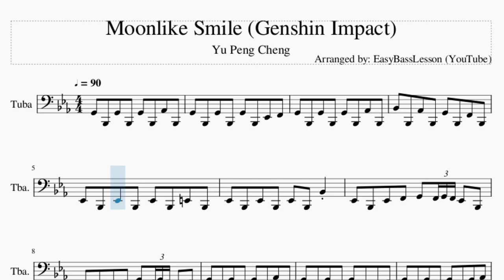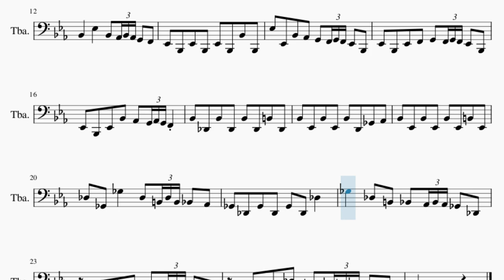Tuba Sheet Music: How to play Moonlike Smile (Genshin Impact) by Yu Peng Cheng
Comment and let us know how the videos have helped you. It keeps us going! :)Here is a sheet music/tab video on the song Moonlike Smile (Genshin Impact) by Yu Peng Cheng on the tuba. A tuba sheet music arrangement which is transposed to notes that are easily played by tuba, for the song Moonlike Smile (Genshin Impact) by Yu Peng Cheng.

EasyMusicLesson2 teaches you to play the your favorite instrument, through well-arranged sheet music so that you too can learn how to play Moonlike Smile (Genshin Impact) by Yu Peng Cheng on the tuba as fast as you can. A tuba sheet music with backing tracks to help your play the song better.

Chords of Tuba arrangement:
Eb Maj   Bb Maj   C Min   Eb Maj   Ab Maj   Eb Maj   F Min
Bb Maj   Eb Maj   Bb Maj   C Min   Eb Maj   Ab Maj   Eb Maj
F Min   Bb Maj   Gb Maj   F Min 7   Bb Dom 7   Eb Min   Db Min 7
Gb Maj   B Maj   Gb Maj

Eb2 Bb1 Eb2 F2 G2 F2 G2 F2 Eb2 Bb1
Eb2 Bb1 Eb2 F2 G2 F2 G2 F2 Eb2 F2
G2 Bb1 G2 Bb1 G2 Bb1 Ab2 Bb1
G2 Bb1 G2 Bb1 G2 Bb1 Eb2 F2
G2 Bb1 G2 Bb1 G2 Bb1 G2 Ab2
Bb2   Eb3   Bb2 Ab2 Bb2 Ab2 G2 F2
Eb2 Bb1 Eb2 Bb1 Eb2 Bb1 Bb2 Bb1
Eb3 Eb2 Bb2 Ab2 G2 F2 G2 F2 Eb2 Bb1
Eb2 Bb1 Eb2 Bb2 Ab2 G2 Ab2 G2 F2
Bb2 Db2 Bb2 Db2 Bb2 Db2 B2 Db2
Bb2 Eb2 Bb2 Eb2 Bb2 D2 Gb2 Ab2
Bb2 Eb2 Bb2 Eb2 Bb2 Eb2 B2 Eb2
Db3 Gb2 Gb3   Db3 B2 Db3 B2 Bb2 Ab2
Gb2 Db2 Gb2 Db2 Gb2 Db2 Db3
Gb3   Db3 B2 Bb2 Ab2 Bb2 Ab2 Gb2 Db2
Db2 Gb2 Ab2 Bb2 Ab2 Bb2 Ab2 Gb2 Db2
Db2 Gb2 Db3 B2 Bb2 B2 Bb2 Ab2 Gb2
Gb2